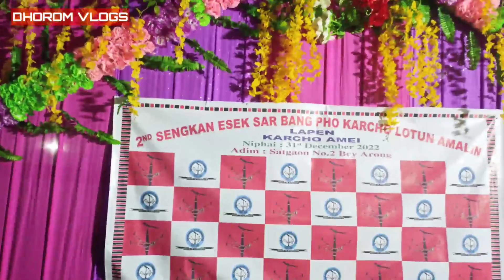My First Video New Years 2023||Celebration||Karbi Anglong Satgaon||No.2 Khanajan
My First Video New Years 2023||Celebration||Karbi Anglong Satgaon||No.2 Khanajan#mydailyvlog🔥💖